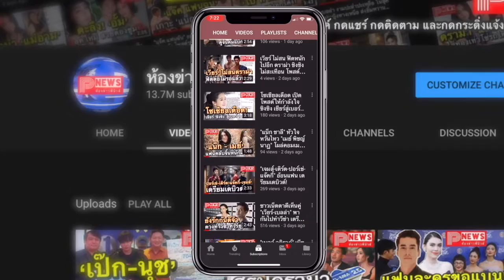ห้องข่าวพีนิวส์ | ฟ้าใส ปวีณสุดา รับตกใจคำถาม ยันคำตอบเดิม ขอเลือกตรงกลาง Privacy - Security